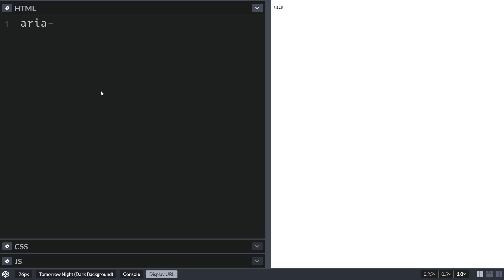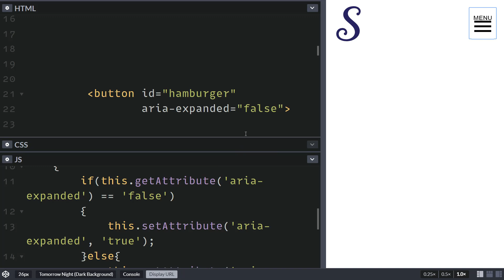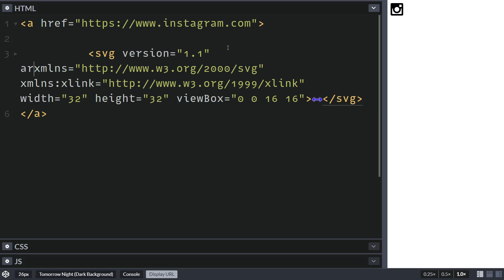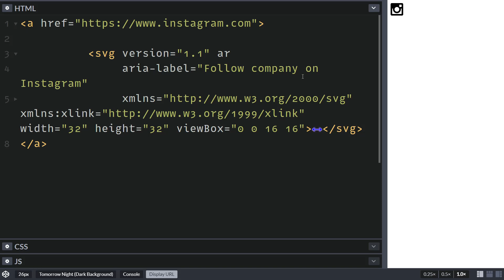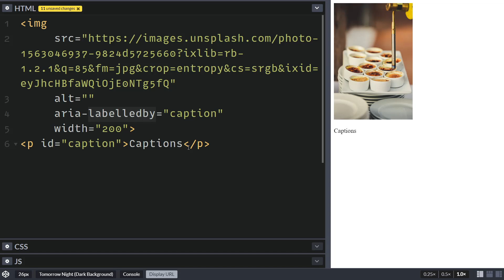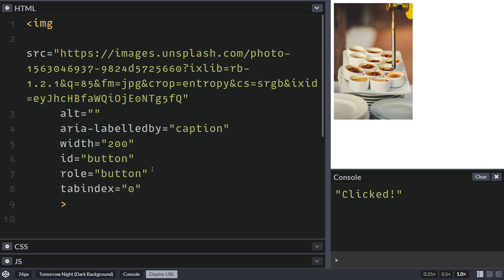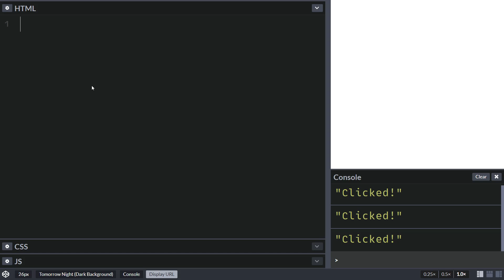What Are ARIA Attributes?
ARIA is an acronym for Accessible Rich Internet Applications. ARIA is a set of attributes you can add to HTML elements that define ways to make web content and applications accessible to users with disabilities who use assistive technologies (AT).

In this video, we will discuss what ARIA is and give practical examples on how to use it in order to make websites more accessible.

Video Chapters:
0:00 Intro
0:49 aria Hamburger Example
1:45 Icons in Links Example
3:12 aria-labelledby
4:33 role Attribute
5:04 role Attribute Example
6:19 tabindex
7:25 Other aria Attributes